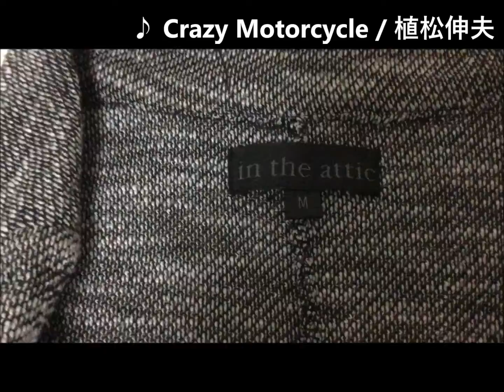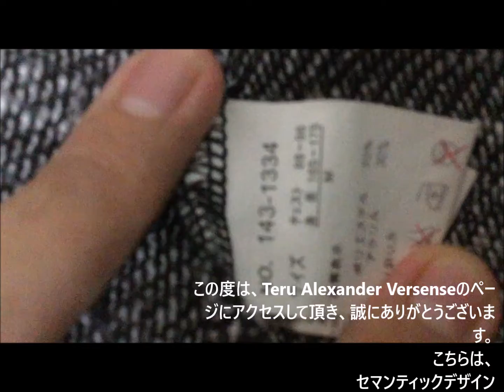【中古品】セマンティックデザイン白黒ジャケットカットソー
初めに紹介しているジャケットに関してはまだ出品をしておりません。

こちらの商品は以下のURLよりご覧頂けます。

現在、キャンペーン中の美容関連のサイトです。
初回購入のお客様限定で商品が無料になります。iHerb紹介コードは QDW311

極上高反発マットレス！13層やすらぎマットレス

高級な理由と目指すもの　エイジングケアの最高化粧品　gili(ジリ)

☆ 全身VIP脱毛22部位 ☆ 今年の夏に向けて憧れの全身お肌美人へ。